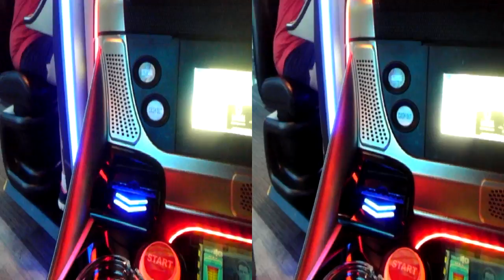Ghostbusters 4D slots in 3D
3D video of yours truly playing Ghostbusters 4D 3D slots game from IGT at the Linq (you can find it at other casinos too). This should show some of the basic gameplay in 3D. Sorry for the lousy intro.